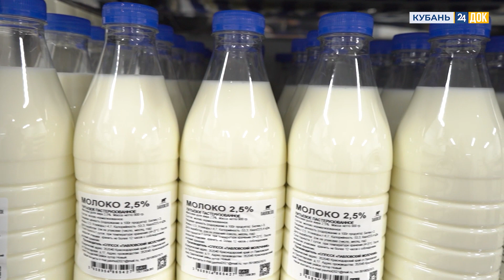Как выращивают яблоки и где самое вкусное молоко? Агронорм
Какие яблоки в моде, кто самый близкий для коровы человек, и как добавить в молоко коммунизм?